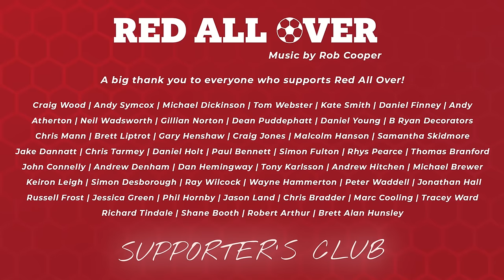REACTION | LEYTON ORIENT | ANOTHER COME FROM BEHIND WIN! | RED ALL OVER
Red All Over is the community group football YouTube channel where Barnsley fans chat about their team, have friendly banter with opposition supporters, and enjoy the crazy rollercoaster ride that is supporting your local football club!

Red All Over is a not-for-profit community group and a family friendly show. We welcome all football fans to contribute on the channel as we believe there’s no football without the fans and want to highlight the commitment and love football fans have for their teams.